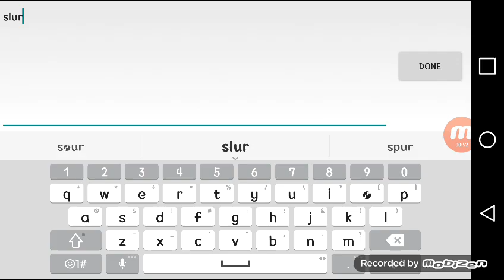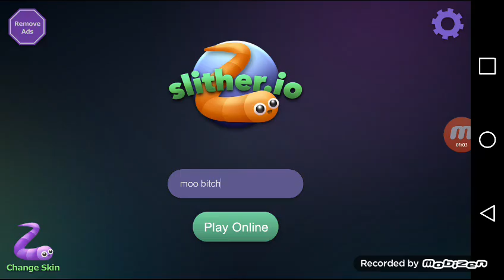Slither.io part 4/ Lagg of death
We experience a lot of lag and it was just wow. To many people entering at once.

Recommendations in the comments below